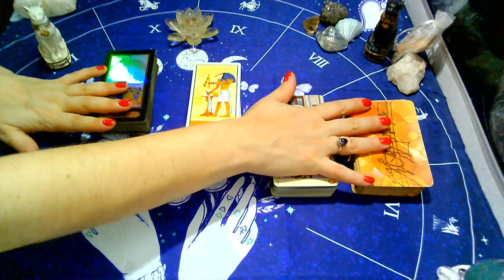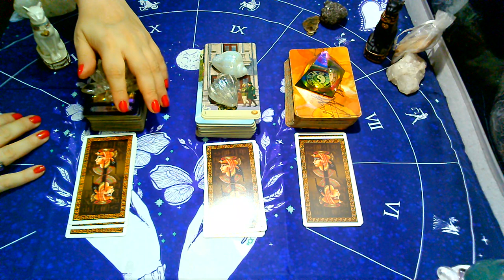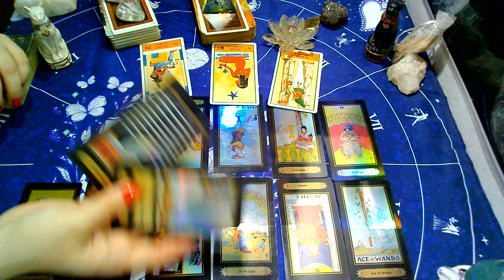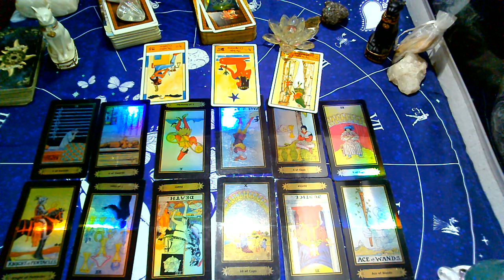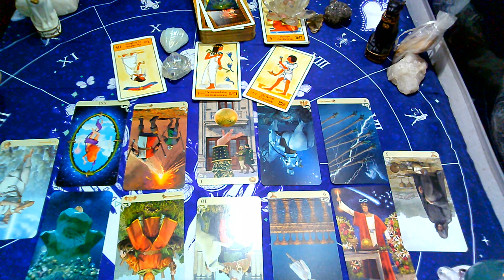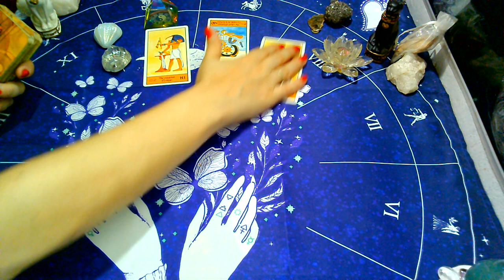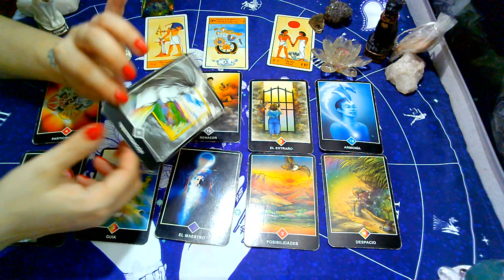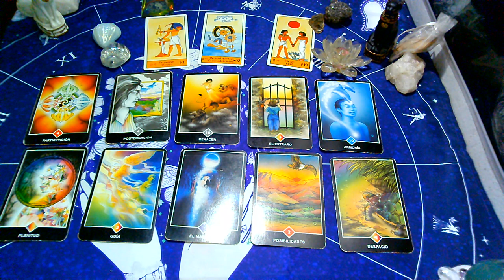Debo CERRAR CICLO?El/Ella ya CERRO Ciclo Conmigo?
NUEVO INTERACTIVO!

💜FanPage FACEBOOK :
@Supernova tarot

Creative Commons.